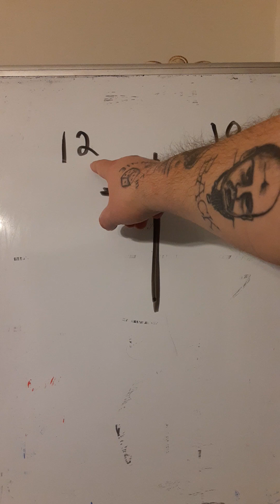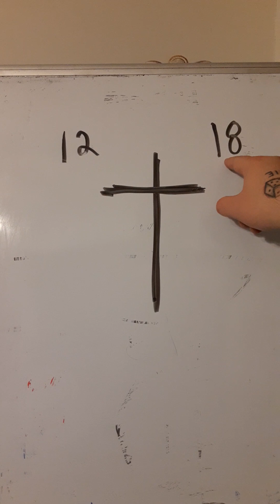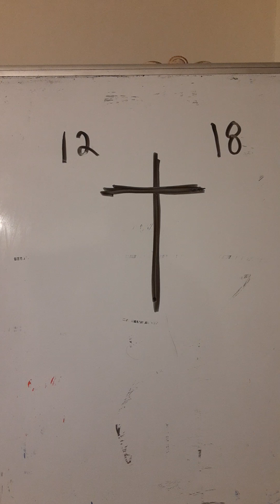Bloodlines- The Son Of Man